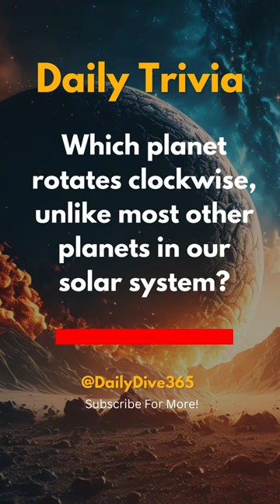DID YOU KNOW THIS FACT? 🤯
Which plant rotates clockwise, unlike the other planets in our solar system? 🧐